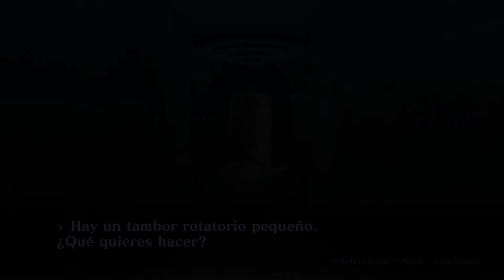Shin Segami Sensei 3 Nocturne | PC | Gameplay Español | 18 "Entramos al nucleo, el fin de Mantra?"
Eii que tal gente!! Capitulo 18 de la serie Shin Megami Tensei 3 Nocturne. En este episodio encontramos el nucleo de verdad y dentro nos espera Hikawa. Despues volvemos al edificio de los mantra para encontrarnos con dos personajes y ver que le ha sucedido a los Mantra y su lider. Espero que lo disfruteis, un saludo!!

Especificaciones de mi pc:
-Procesador: I7 9700k
-Placa base: MSI MPG Z390 Gaming plus
-Memoria RAM: 32 gigas DDR4 Gskill X flare 3200Mhz Cl14
-Tarjeta grafica: RTX 2080 super KFA2 EX-OC
-Fuente alimentacion: Corsair TX750 plus gold semimodular
-SSD: Nvme Samsung 970 plus 1T, Thosiba sata 480 gigas
-HDD: Seagate barracuda 7200rp 1T
-Disipador: Noctua NH-D15
-Caja: Thermaltake Commander C35 tg RGB